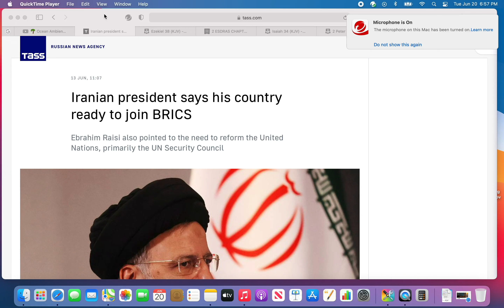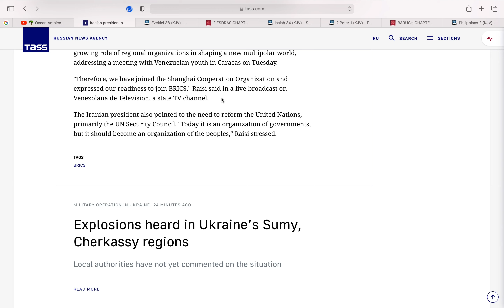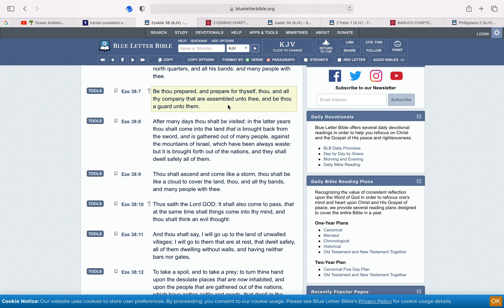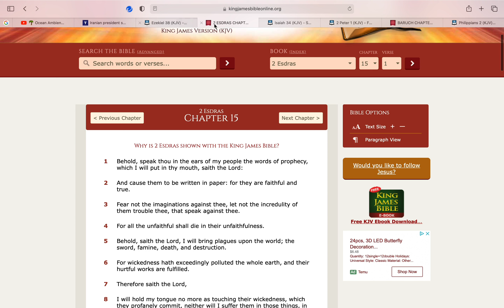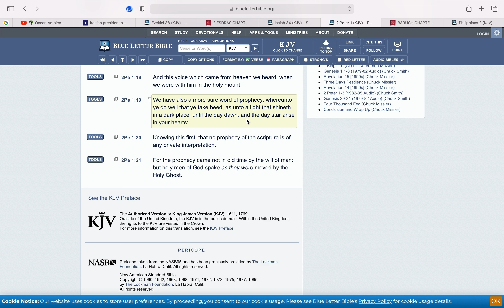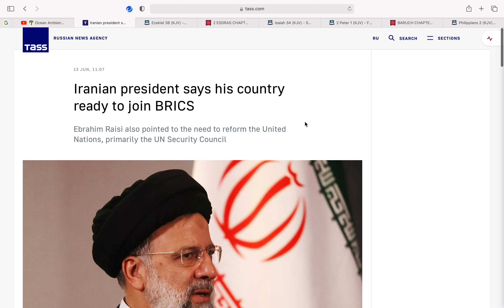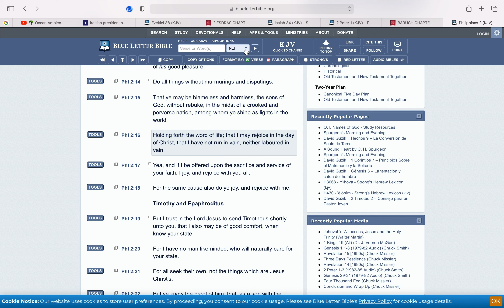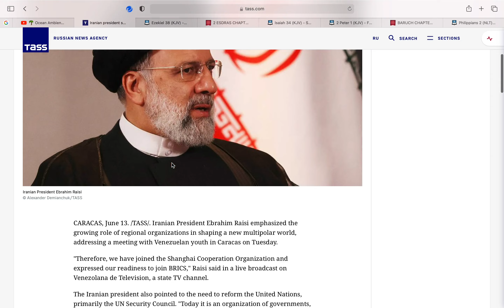Iranian president says his country ready to join BRICS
BRICS is an acronym for the combined economies of Brazil, Russia, India, China and South Africa